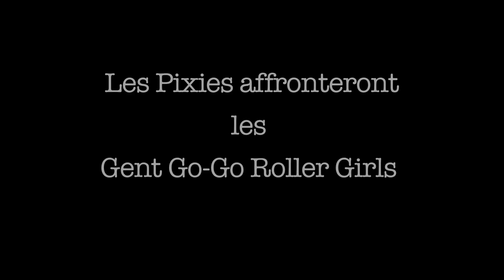Brussels Derby Pixies Teaser Summer Bout 2013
Les BRUSSELS DERBY PIXIES - les reines du fun et de la joie sur quads - vous convient à leur SUMMER BOUT. Elles recevront pour l'occasion leurs terribles copines (alias GENT-GOGO ROLLER GIRLS - the Mad Megs pour un match qui chauffera autant que le soleil.

Sortez vos tongs, vos maillots, vos paréos. Choisissez vos couleurs, et réservez la date du 18 août, car les fées vertes ont sorti le grand jeu pour VOUS public !

The BRUSSELS DERBY PIXIES - queens of fun and happiness on skates - invite you to their SUMMER BOUT. They will play against their friends, their big sisters (they are #1 of the Benelux, aka the beautiful Mad Megs from GENT-GOGO ROLLER GIRLS for a game that will heat like the sun in the desert...

Pull out your flip flops, your bikini, your beach wraps. Choose your colours, and save the date of August 18th, as the girls in green take the high road, just for you fellas !